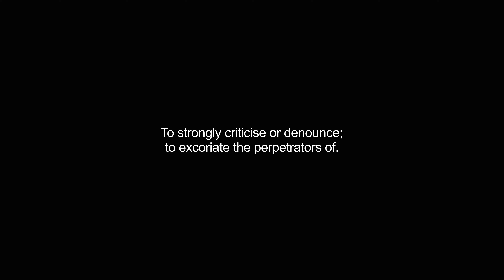condemning video Dictionary meaning and pronunciation